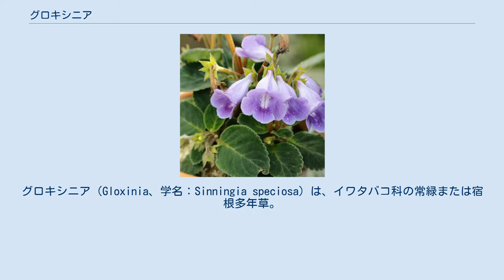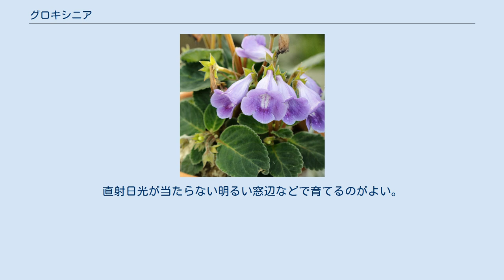グロキシニア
グロキシニア（Gloxinia、学名：Sinningia speciosa）は、イワタバコ科の常緑または宿根多年草。
和名はオオイワギリソウ（大岩桐草）。
鉢植えなど園芸植物として、温室栽培される。
 原産はブラジル。
熱帯雨林の下草として自生していた植物を改良した種である。
不定形の塊茎をもち、草丈は20cmくらい、根生葉（ロゼット）はへら形または倒卵形で大きく、茎に対生する葉は長楕円形で、天鵞絨のような柔らかい毛が密生している。
花は適温が維持できればいつも咲くが、普通は6月から9月頃まで咲き、花径5～7cmくらいの漏斗形で、花色には、紅・藍色・紫・ピンクなどがあり、のどの部分が白いもの、中心に5～8曜（先が丸い星形）のマークや、深い縁取りのあるものもある。
最近は八重咲きの品種も多い。
 微細種子で、冬季に15℃以上保持できる温室がないとタネからの栽培はできないので、一般の人は、春先に売り出される球根を買うか、花付きの鉢物を買った方がよい。
葉に強い光線が当たったり、水がかかったり、あるいは水やりの時に泥がはねたりすると腐ることがあるので、水やりは鉢の縁から丁寧にする。
直射日光が当たらない明るい窓辺などで育てるのがよい。